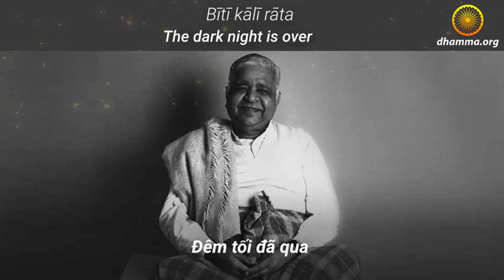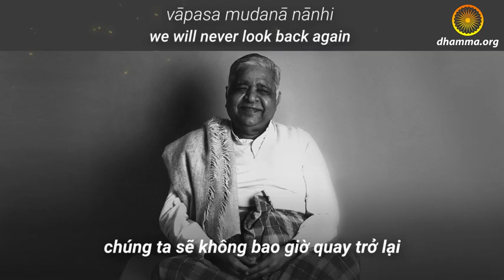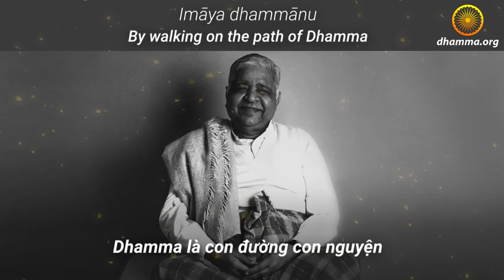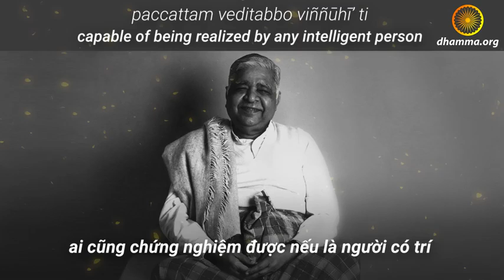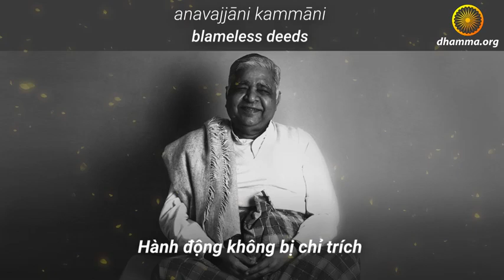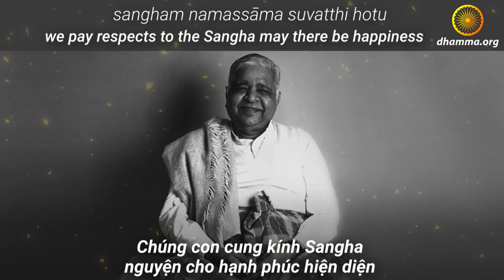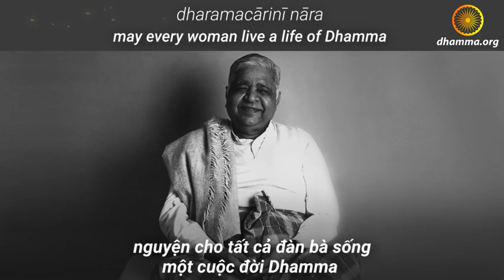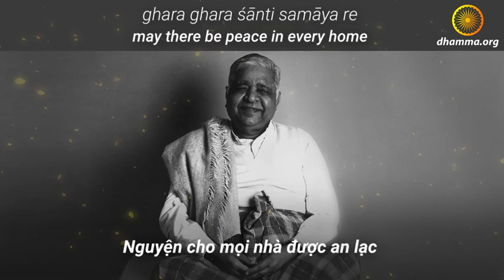English Vietnamese Subtitle Vipassana Morning Chanting Day 9 S N Goenka